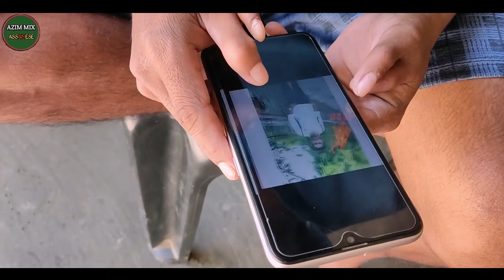দৰঙীয়া Vs কামৰূপীয়া তিৰিৰ কাজিয়া 😂😂 | হিট কমেদি ভিদিঅ'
অনুগ্ৰহ কৰি কোনোৱে যাতে অন্য অৰ্থত নলয় এই ভিদিঅ কেবল মনোৰঞ্জনৰ বাবেহে।